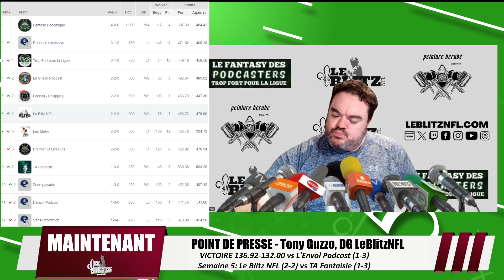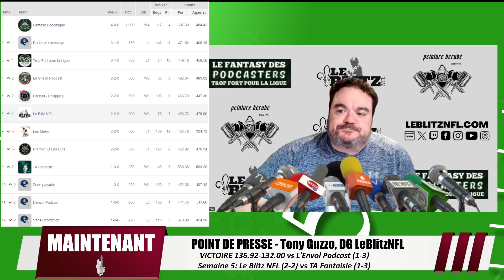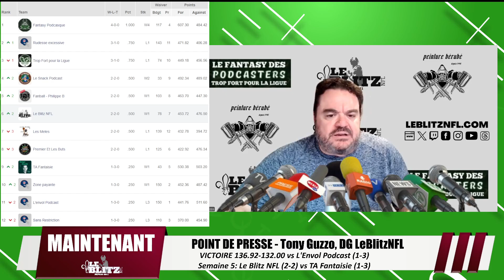Fantasy des Podcasters 2024 - Semaine 4 - Point de presse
En l'absence du DG Tony Guzzo, coach Jonathan Laplante a réussi une fiche de 1-1. Tony est de retour et commente les 2 dernières semaines ainsi que la transaction avec Fantasy Podcasque. LeBlitzNFL est au 6e rang avec une fiche de 2-2.